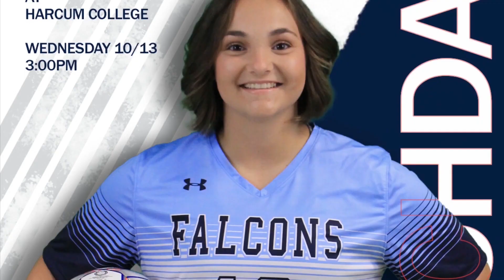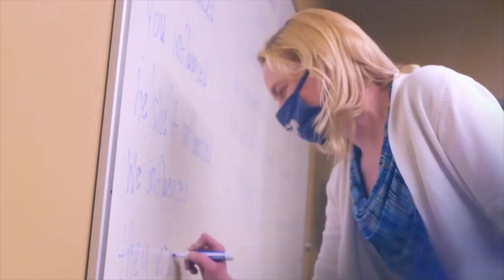LC Fan Network: Falcons Corner Season 4, Episode 30 4/6/23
The Voice (Mike Rickert) and Mr. SID (Tom Ferguson) catch you up on the latest in Lackawanna College athletics, including updates on baseball and softball. Plus, Madison McVicar from Lackawanna Softball joins us (briefly) to talk about being named Athlete of the Week!